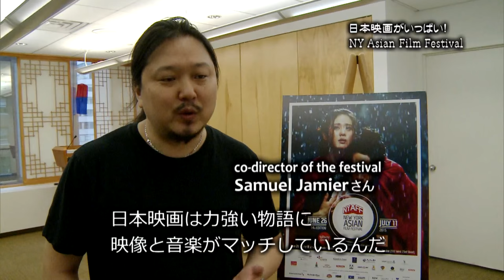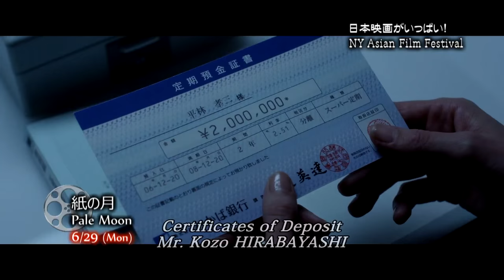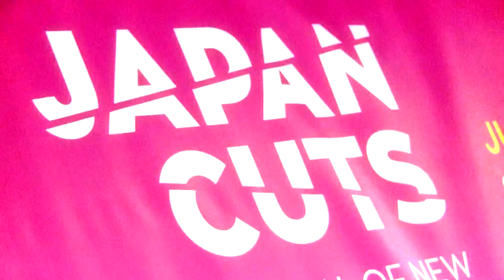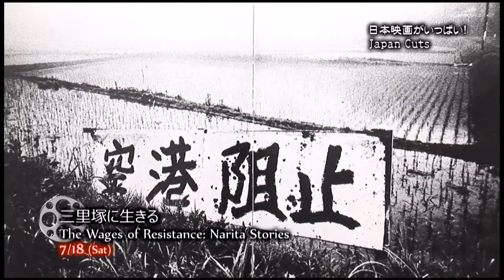Japanese film festivals in NYC! / 日本映画がいっぱい！NYの映画祭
【Japanese film festivals in NYC! / 日本映画がいっぱい！NYの映画祭】について
ニューヨークで日本の映画をたくさん観ることができる２つの夏の映画祭、"ニューヨークアジア映画祭"と"Japan Cuts"の今年の見所をご紹介します。 映画祭の詳細は... ニューヨークアジア映画祭 / New York Asian Film Festival リンカーンセンター(6/26-7/8) School of Visual Arts (7/9-11) JAPAN CUTS (at Japan Society)